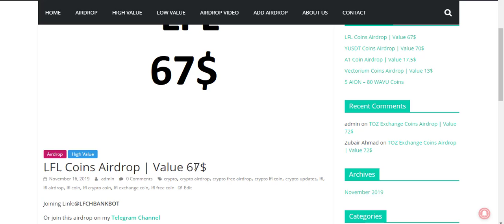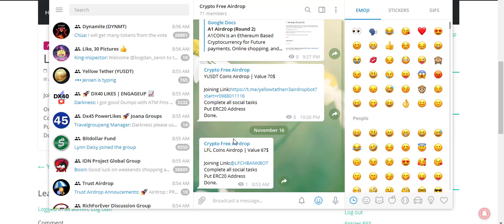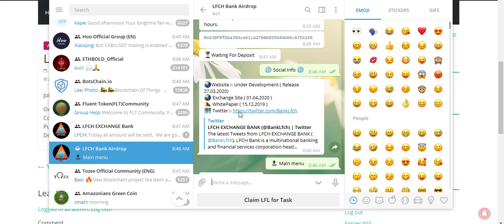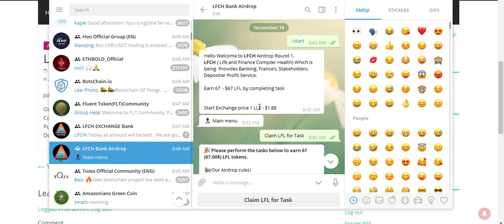67$ LFL Coins Free Airdrop | Crypto Free Airdrop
67$ LFL Coins Free Airdrop | Crypto Free Airdrop